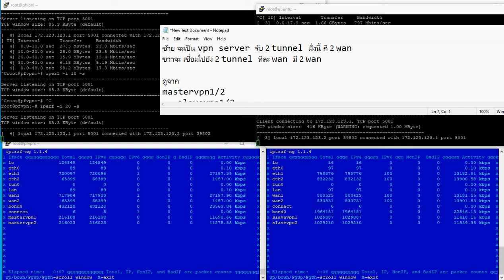bonding vpn2wan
Bonding VPN 2 Multiple WAN